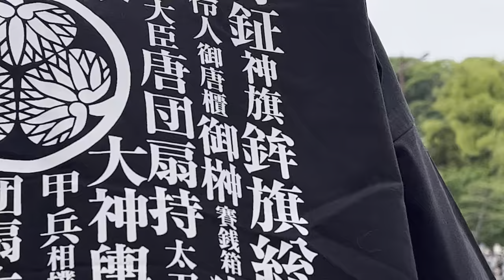和歌祭 四百年式年大祭 2022 渡御行列 徳川吉宗(松平健）「wakamatsuri 400th Ken Matsudaira 」4K Dolbyvision HDR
2022年05月15日に和歌山県で行われた和歌祭の渡御行列